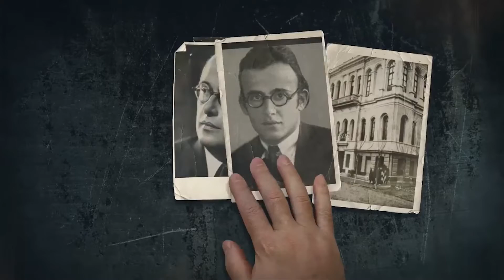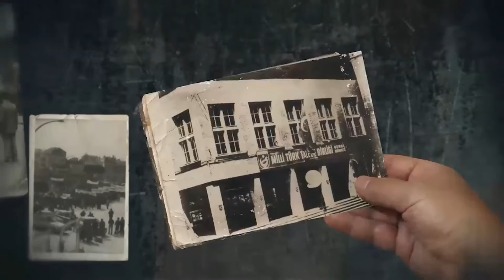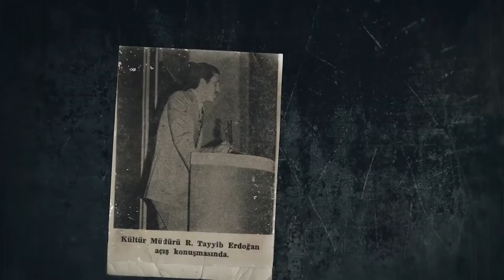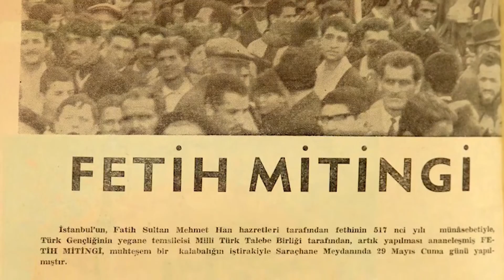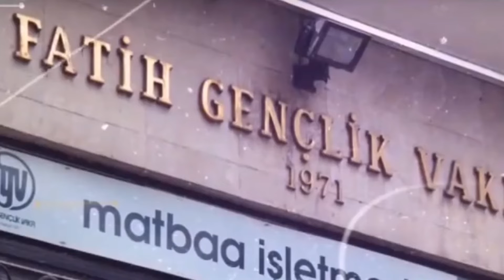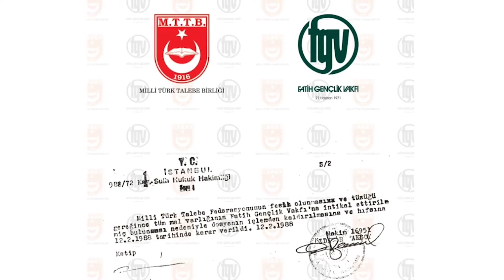Milli Türk Talebe Birliği - MTTB